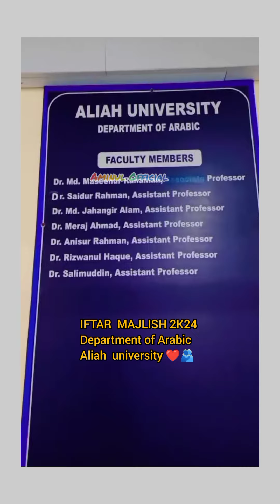IFTAR MAJLISH - Department of Arabic, Park Circus Campus, Aliah university, kolkata.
আসসালামুয়ালাইকুম। আজ আমাদের আলিয়া বিশ্ববিদ্যালয়ের আরবী বিভাগের পক্ষ থেকে এক ইফতারের আয়োজন করা হয়েছিল।  ভিডিও টি না টেনে পুরো দেখুন। ধন্যবাদ।